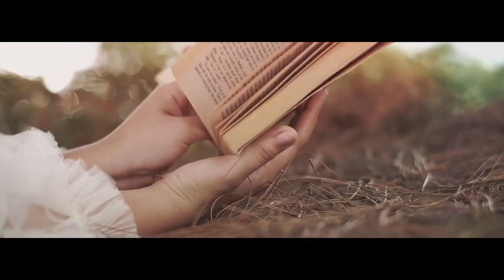Cris & May Prenup Teaser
CrisMay 08/25/2021